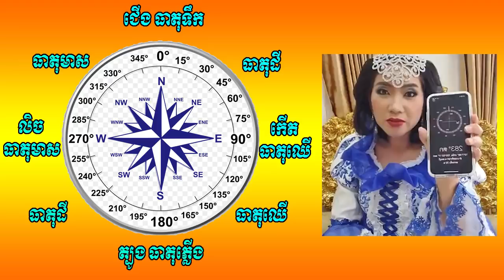ធាតុនិមួយៗ ប្រចាំទិសទាំង ៨ បង្រៀនដោយចៅម៉ែ /masterlife168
Credit to: ចៅម៉ែ (វិមានរចនា Rachna Palace Thailand)
Edit by: Masterlife168
Thumnail edit by Photoshop
Video edit by Adobe Premiere